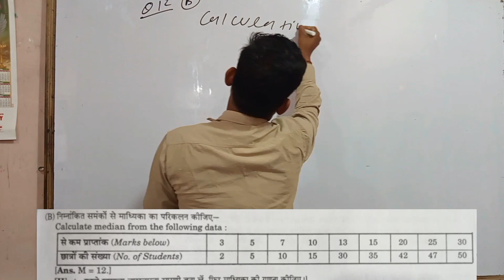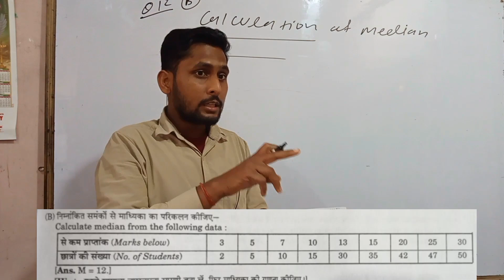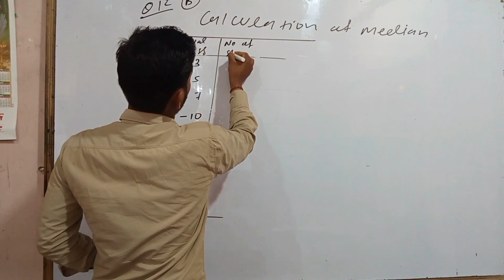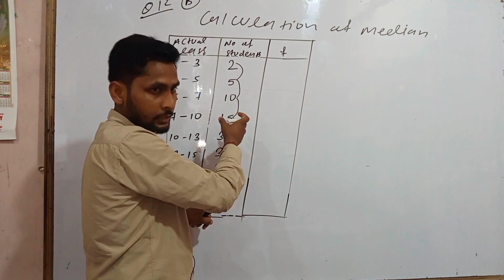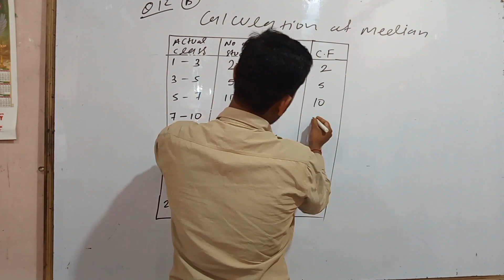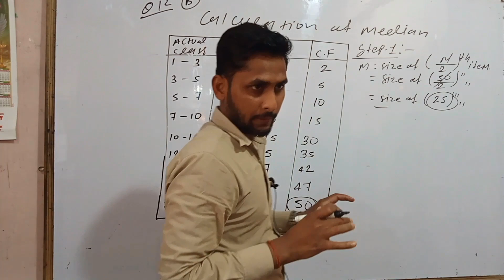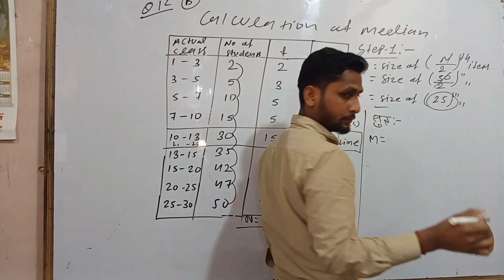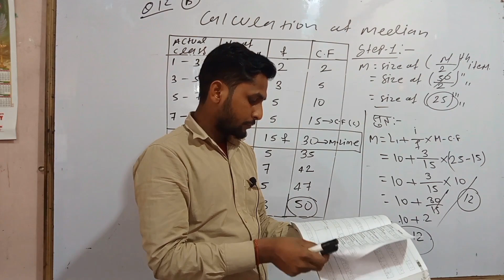#6 Median Class12 11 / important Questions /find Actual frequency